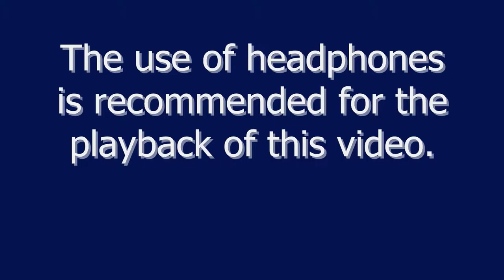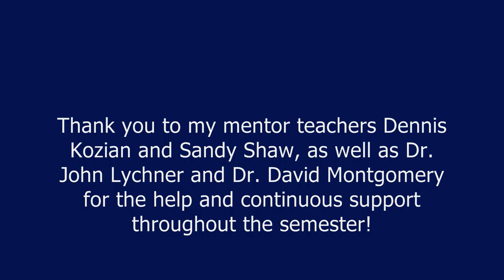Fall 2015 Practicum Compilation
Video clips of Christopher Fosnot teaching band at Portage West Middle School, and orchestra at Kalamazoo Central High School and Maple Street Magnet School.